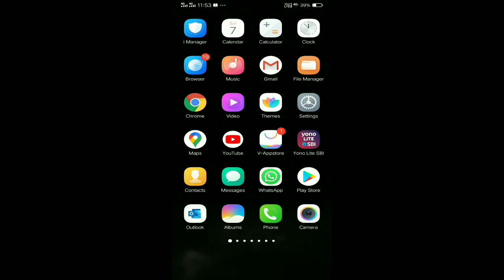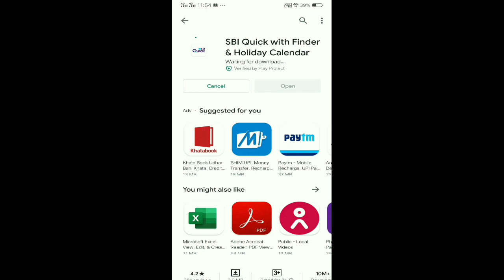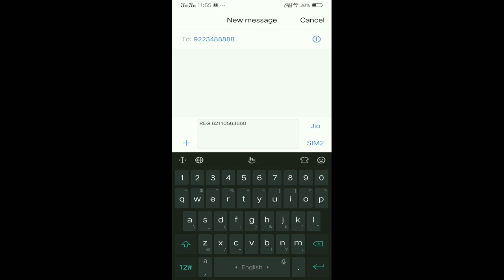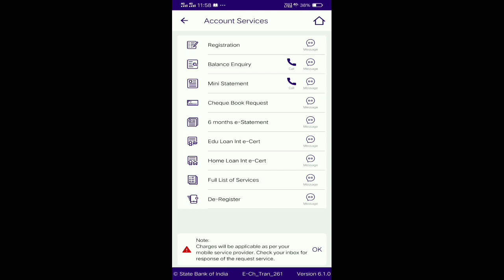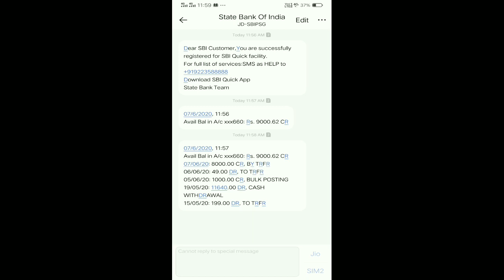SBI QUICK, SMS ALERT FROM SBI, HOW TO CHECK SBI ACCOUNT BALANCE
Sbi Quick, SMS ALERT FROM SBI, sms facility, digital monitor, YONO Cash, Shi YONO Cash